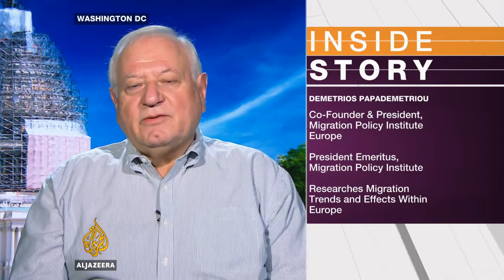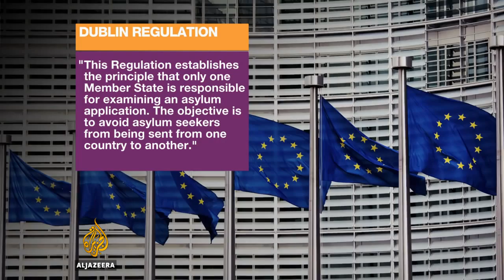Al Jazeera, Inside Story, 5 Sept 2015, Desperate journeys, featuring Dr Jeff Crisp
Dr Jeff Crisp (RSC Research Associate and Advisor) appeared on Al Jazeera’s Inside Story to discuss the refugee crisis in Europe and the lack of cohesive, constructive action by Europe’s politicians.